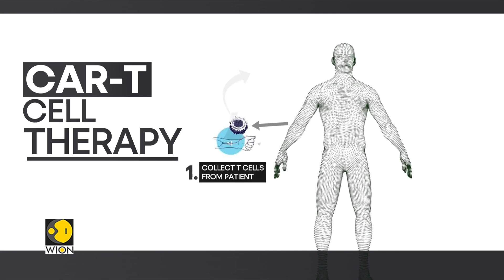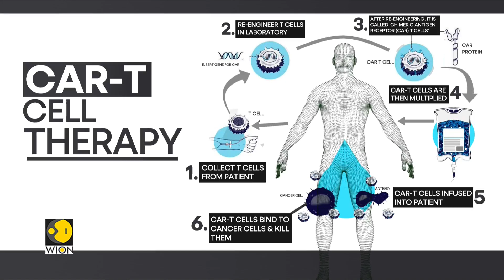India's homegrown, low-cost Car-T cell therapy | The race to cure Cancer | Latest News | WION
Merged in the race to cure Cancer, India has made a breakthrough that will change our lives. India launched its first gene-therapy for Cancer which will make its treatment more affordable and less painful for the patients.